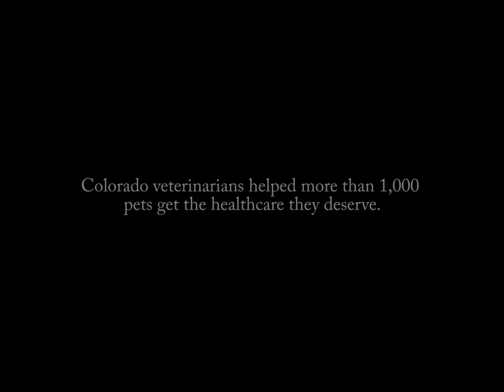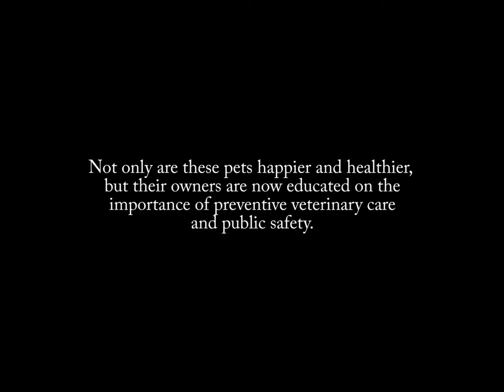9PetCheck 2012 -- The Clients We Helped!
73 veterinary clinics across Colorado offered more than 1,000 free
wellness exams and rabies vaccinations to pets of people in need. Thank
you to everyone involved!